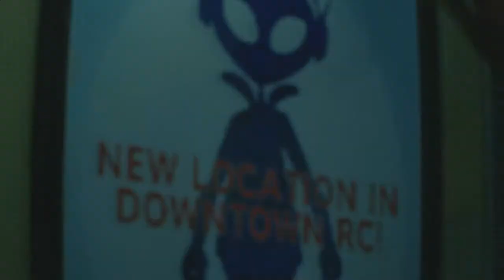Resident Evil 3 - Remake (Part 3) Gimme Dat Action!!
Boy, she got a Run for her money eh? High likely the next set shouldn't be that bad. Right?